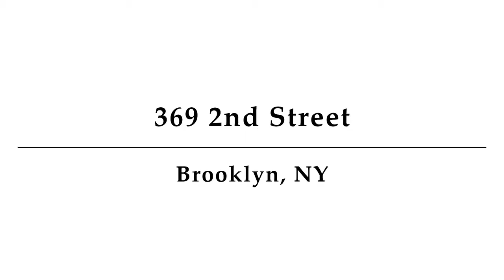Inside a $2.499 Million Park Slope, NYC Townhouse | Beautiful Legal 2 Family delivered vacant.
All Open House / Showing are by appointment contact Carl Defilippo to Schedule. Thank you.
Stellar Buying Opportunity!! Beautiful Legal 2 Family Park Slope Brownstone delivered vacant. -Great investment opportunity with a finished 2BR top floor unit with premium features such as new hardwood flooring and exposed brick throughout. Modern Kitchen & Bath. Walk in and first floor are a solid blank canvas for you to customize your dream living space. Well maintained preserved original woodworking. High ceilings. Spacious private backyard. Unfinished basement. Centrally located in Prime Park Slope. Become a part of Brooklyn’s best neighborhood. Call today to schedule your viewing.